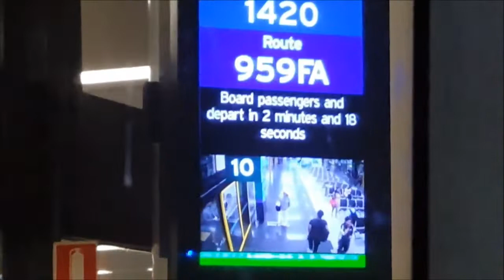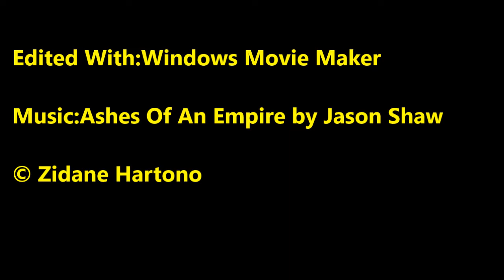STW TranVids: Best of 2019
And that's a wrap for this year on STW TranVids and here's the moments that Zidane has filmed so far. Thank you for supporting and i'll see you in 2020.

A side note for TV fans, i had to unfortunately privatised all existing TV related contents on this channel since the middle of the year as requested by the Nine Network which would issue copyright strikes if no action has taken and that would've affect the future of this channel. However, random TV/news archives from 7/2019 are available to view